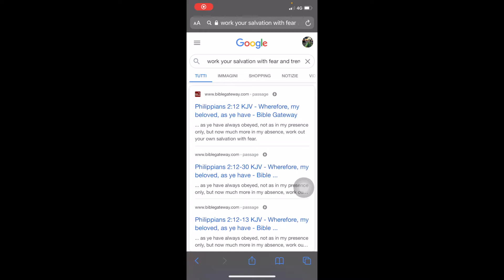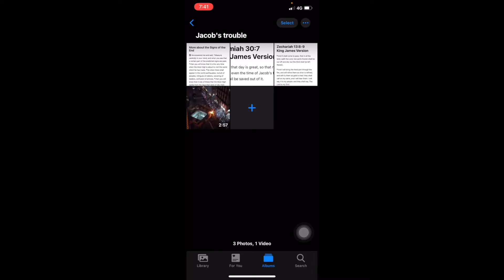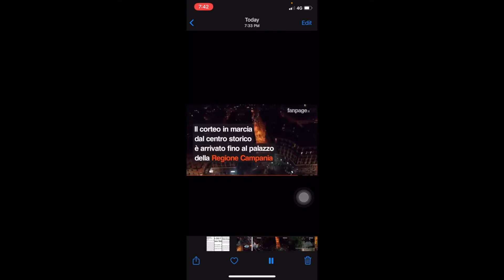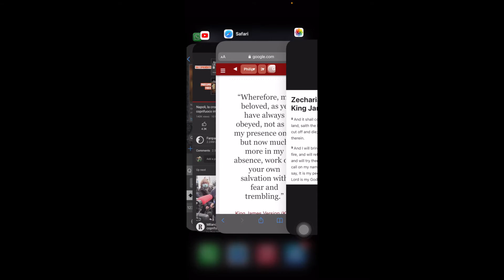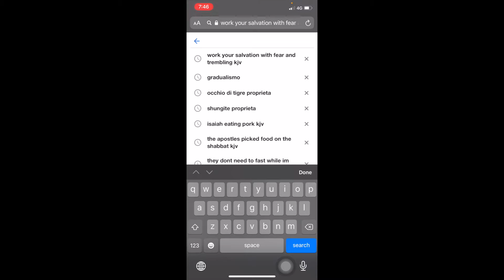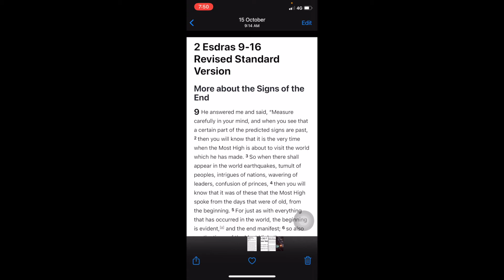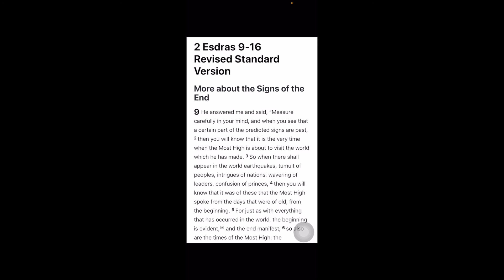A MESSAGE TO THE MEN OF GREATMILLSTONE: THE TIME OF JACOB'S TROUBLE IS HERE! UPRISING IN ITALY.